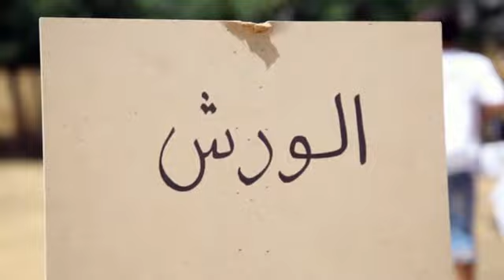Readymade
In collaboration between Readymade, Endless Creations/Wolf oils, Oasis Community Center and khadra initiative of PWC, During Earth day the orphans were able to explore more future career possibilities in saving the environment.